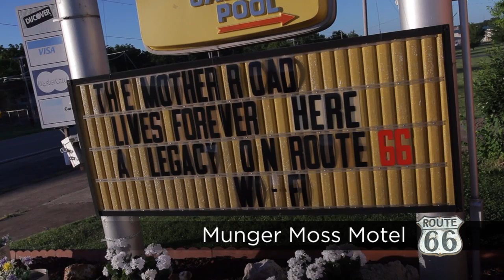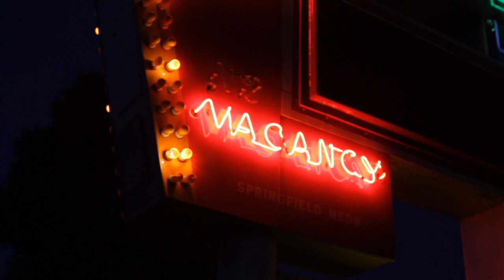Route 66 - Day 09 - Bridge and Mungers